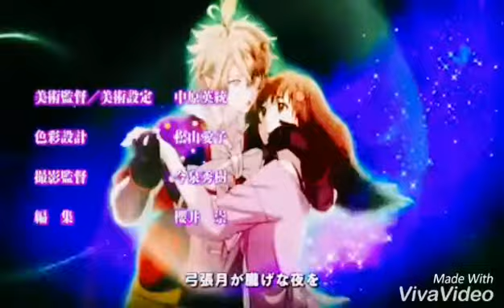Reverse Harem Anime Mix AMV Bang Bang (Male Version)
Hey Guys!

Here is another Reverse Harem Mix AMV. Of course I am planning to make more. If you already seen my Intro skip 17 seconds of this Video. I am also planning on changing my outro because I don't really like the audio. If you want to see my videos on Facebook, here is the link to my

Intro- Havana Remix
Outro- Nightcore As If It's Your Last
Song- Nightcore Bang Bang (Male Version)

Anime
Diabolik Lovers
Dance With Devils
Sengoku Night Blood
Kamigami No Asobi
Amnesia
Brothers Conflict